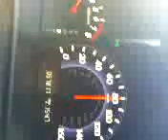Honda Odyssey 109mph!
VTECH at its finest!